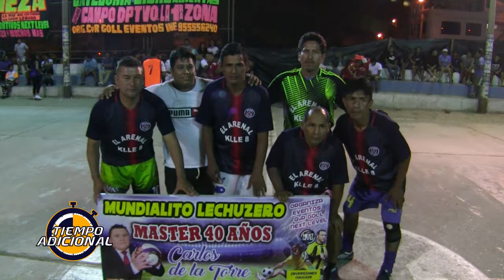TORNEO LECHUCERO en JUAN PABLO II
ESTA SEMANA LLEGA A SU FINAL EL PRESTIGIOSO TORNEO LECHUCERO.